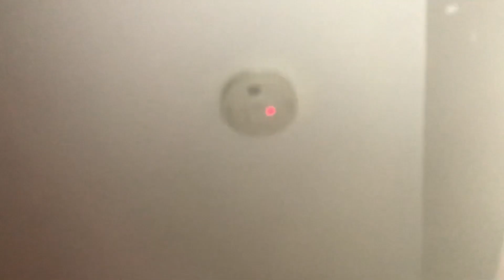OMG!! Babe started a fire | vlog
To win 300$ dollars you must